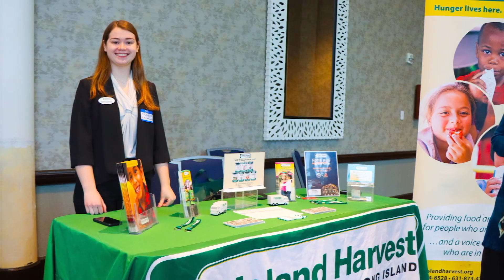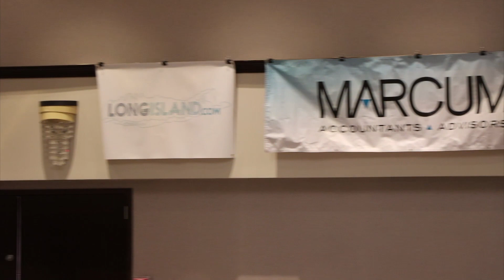Made on Long Island Conference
The First Annual Made On Long Island Conference on March 10, 2020 created a unique opportunity for Long Island companies to learn, share and network. The elite panel of speakers engaged the audience with discussions on creating new strategic opportunities, business cultivation,
employee advancement, environmental regulations, economic development and financial strategies.